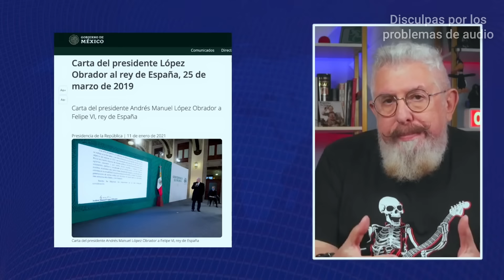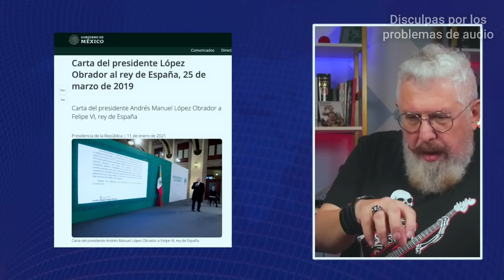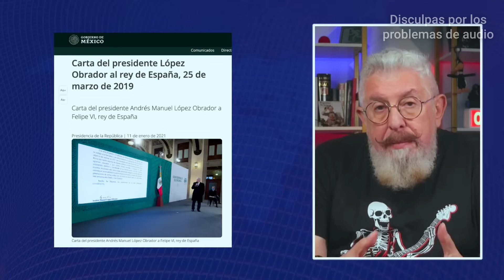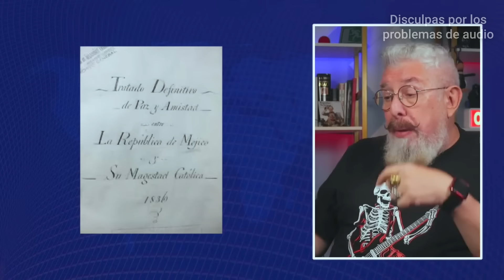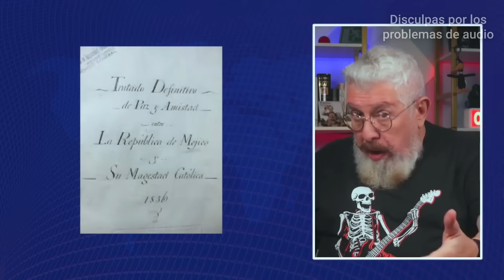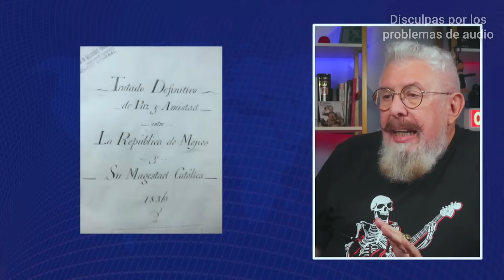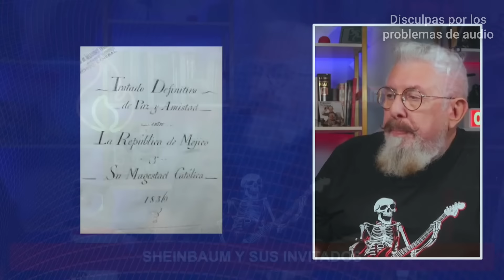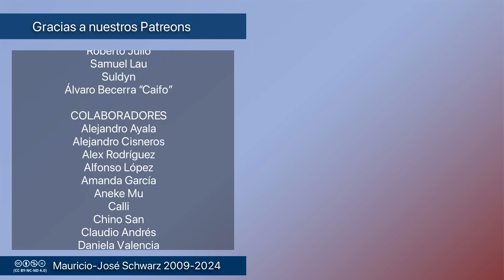Revista - Historia, leyes nacionales, y derecho internacional en el berrinche AMLO-Claudia